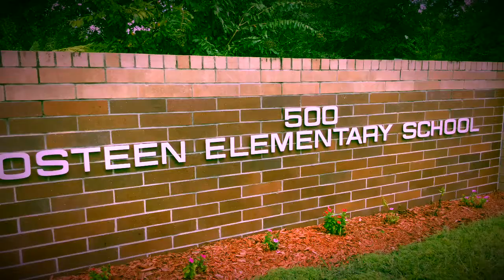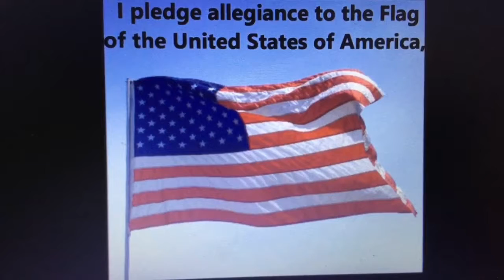Kids Kam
9/10/2018